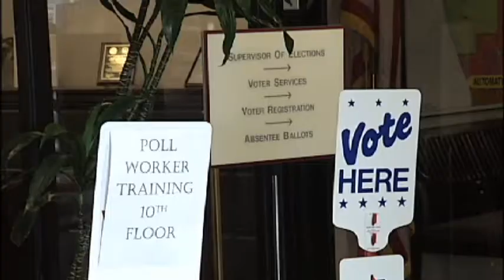SNN: Sarasota early voting city commission run off